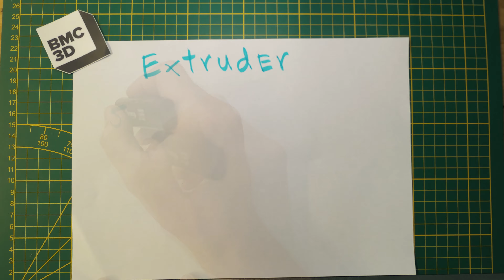E X T R U D E R - build & fly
Since a had seen this new quad from BMC3D! I had to build it and fly it!  this frame is so dope! the way it feels in the air is amazingly perfect for my flying style... the low frame with toilet tank top mounted battery really makes this quad feels like its floating.

the frame feels durable strong, and high quality!  the frame uses a unique kind of arms assembly, what it makes even more rigged!

Al I can say this frame is amazing!

except for the vtx and the xm+ I wanted to use on this build, everything else is still in here and works great for me!

this setup is running

extruder frame by BMC3D
Runcam micro eagle
holybro tekko32 4-1
holybro kakute v2
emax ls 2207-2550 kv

props:

Dal cyclone 5040c
HQ 5x4.3x3
gemfan windancer

entire weight on this build is 572grams with Gopro and lipo!

Huge thanks to  Rotor_fpv, Rob, and Overdrive fpv for flying with me and showing me some dope spots!